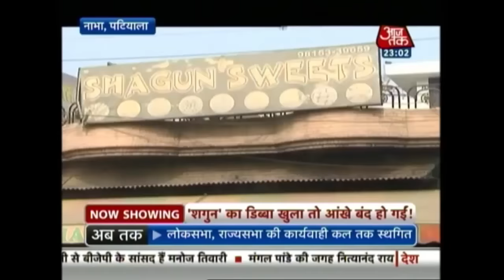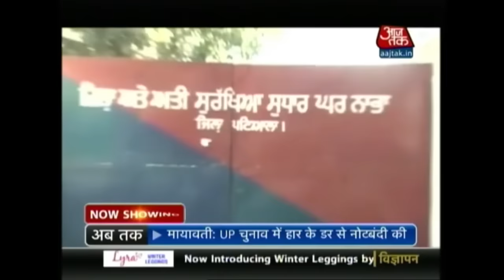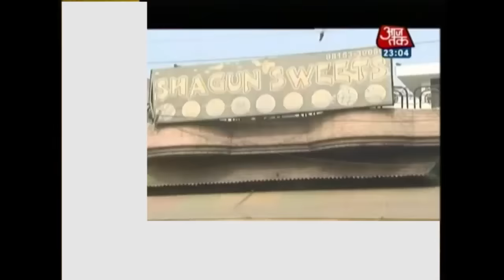Vardaat: Terrorist Mintoo made several calls to Pak from Nabha jail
Self-styled chief of the Khalistan Liberation Force Harminder Singh Mintoo reportedly told interrogators about expansion plans of KLF through Inter-Services Intelligence (ISI). Days before the jailbreak, he had his last Skype chat his Pakistan handler Harmeet, a KLF militant who managed to flee to Pakistan, and is living in a safe house under protection of ISI at Dera Chall village in Lahore.